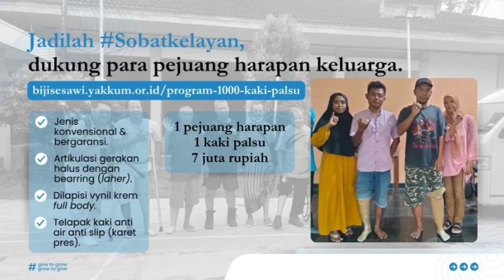1 Kaki Palsu diberikan 1 harapan baru dibagikan _Wujudkan 1000 kaki palsu dukung pejuang keluarga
Pria paruh baya kembali bertani, asalkan dibantu punya kaki palsu.

Widaryo petani paruh baya dari Purworejo tak lagi menjadi tulang punggung keluarga. Kaki kanannya  diamputasi karena tanpa sengaja menginjak batu ketika menggarap sawah.

Karena lukanya yang parah, ia kemudian dilarikan ke salah satu rumah sakit di Jogja. Dokter memutuskan untuk mengamputasi kakinya.  .

Widaryo masih memelihara harapan dapat bekerja di sawah, seperti sedia kala dengan kaki palsu untuk menghidupi istri dan ibunya.

Widaryo dari Purworejo dan orang-orang yang mendaftarkan 1000 kaki palsu adalah mereka yang senantiasa menjaga semangat dan harapan. Menjadi pejuang untuk keluarga kecil yang penuh cinta.
Jadilah
dukung para pejuang harapan keluarga.
Berdonasi bukan hanya tentang memberi, melainkan juga tindakan untuk merawat harapan bagi mereka yang membutuhkan. Setiap kaki palsu adalah pijakan meniti kehidupan. Dengan berdonasi, Anda membantu seseorang menjaga nyala suluh asa, untuk berdaya dan meraih mimpi. Mari kita menjadi bagian dari mereka yang berjuang demi masa depan yang lebih baik. Bergabunglah bersama kami dalam program 1000 Kaki Palsu.

ʜᴛᴛᴘs://ʙɪᴊɪsᴇsᴀᴡɪ.ʏᴀᴋᴋᴜᴍ.ᴏʀ.ɪᴅ/
ɪɴsᴛᴀɢʀᴀᴍ: bijisesawi_yakum
ғᴀᴄᴇʙᴏᴏᴋ: Bijisesawi Yakkum
Donasi :
Mandiri Mandiri 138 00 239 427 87 a.n. YAKKUM